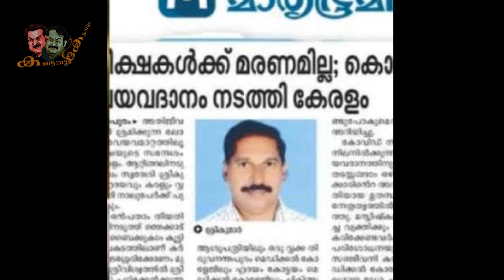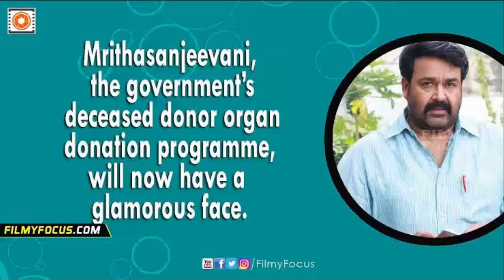കൊറോണക്കാലത്തും താരങ്ങളിൽ ന്യൂസ്‌മേക്കറായി ലാലേട്ടൻ! | Mohanlal as real news maker - Exclusive